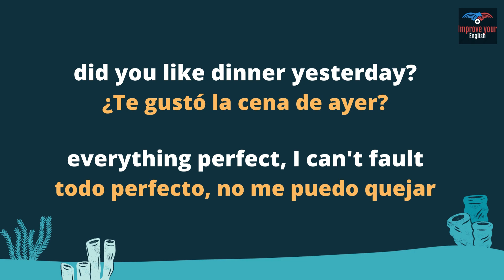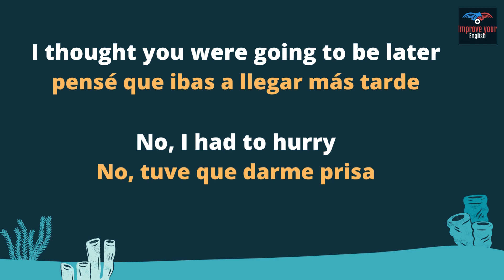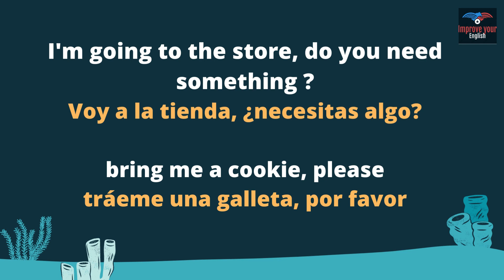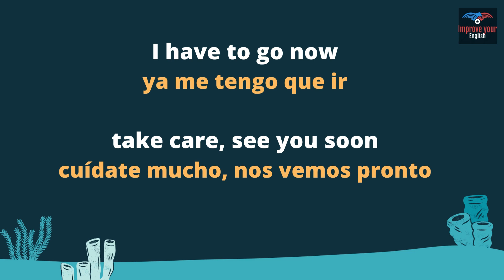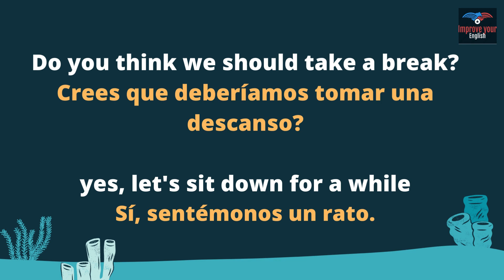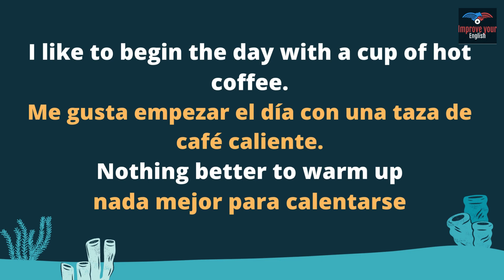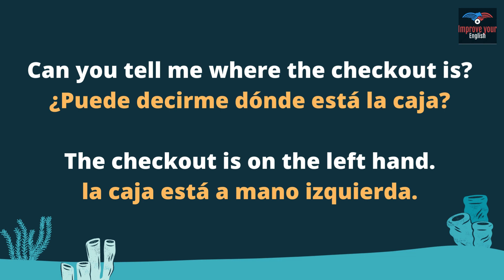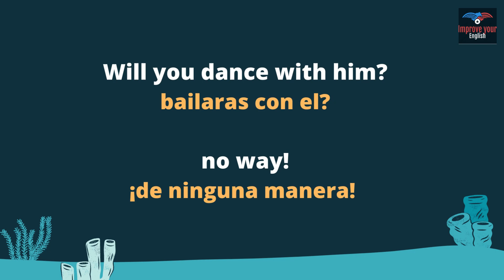Practica diaria de conversaciones cortas en ingles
Si quieres aprender como expresar, preguntar y responder en ingles, debes practicar estas conversaciones para uso cotidiano.